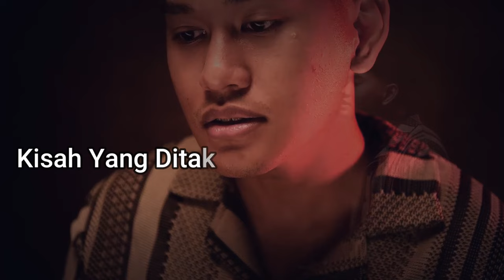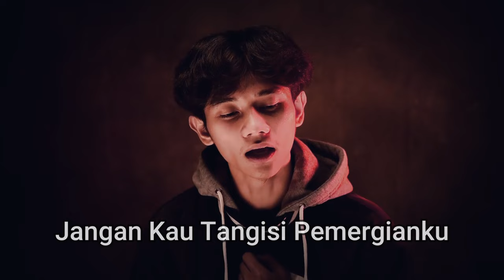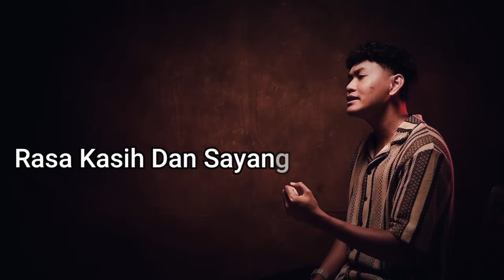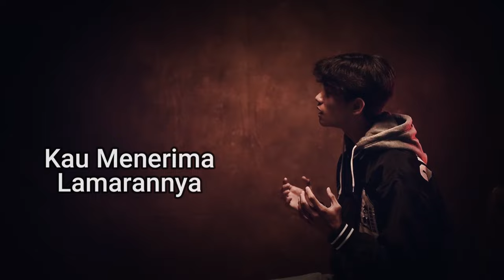Pergilah Cinta - Danial Kifli (Trio version : Afiq Adnan,Aiman Ridwan, Ammar)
Audio Production
Title: Pergilah Cinta
Artist: Danial Kifli
Cover : Afiq Adnan , Aiman Ridwan , Ammar
Composer : Danial Kifli & Knight Cydeen
Author : Danial Kifli & Knight Cydeen